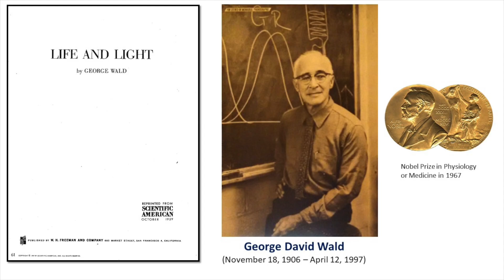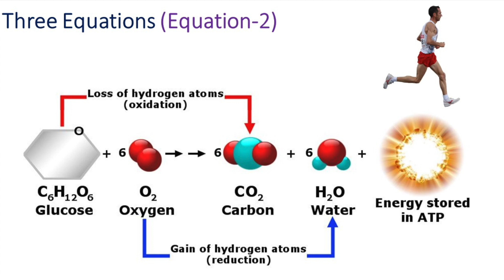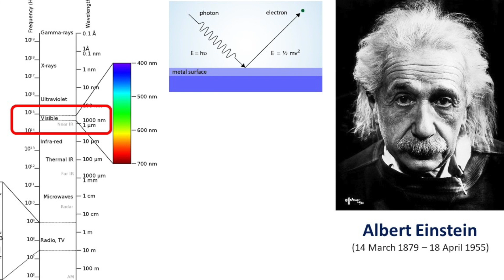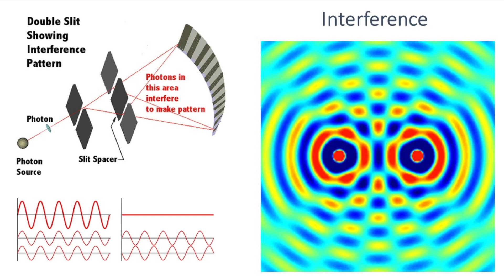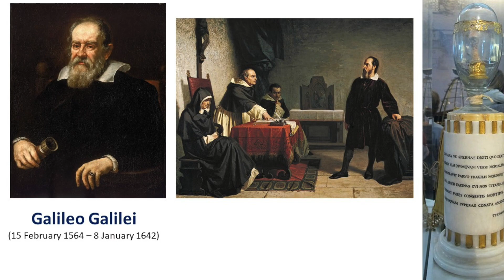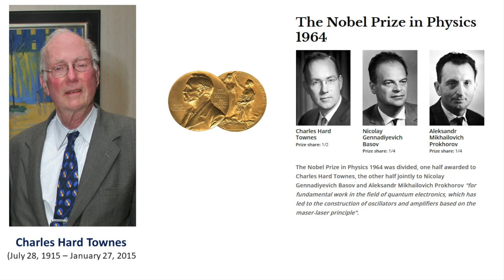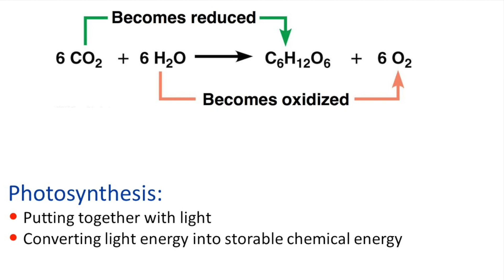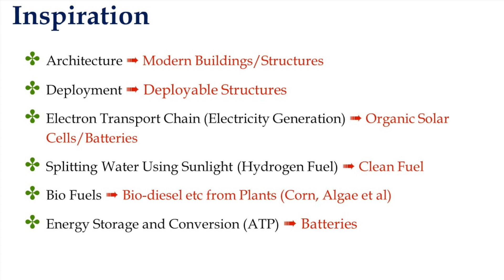Science Club of Hyderabad SRI RAM 'SIR's Speech after Lecture 35 Light and Life Part 1 March 25 2018